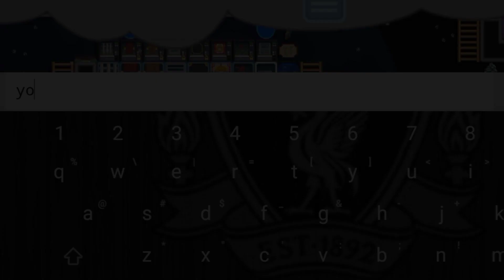LAZY PROFIT!!! ONLY PLANTING!! 10WLS TO 60WLS! | GROWTOPIA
Hai Guys~~
Sebelumnya makasih dah mampir di Channel Saya
Tembusin 10like for more Tips-dirt to??-dll

End at : 1000Subscribersss...!!!

☑ Ada Pertanyaan Komentar Aja Di Kolom Komentar , Pasti Gw Baca

growtopia pineapple event, growtopia how to get rich fast, growtopia profit method, growtopia pineapple event profit, growtopia road to riches, growtopia big profit, how to profit in growtopia, cara menambah wl dengan cepat, cara agar kaya dalam 1 hari,cara bermain growtopia 2022,
tips profit bagi pemula,youtuber growtopia,youtuber growtopia indonesia,
growtopia profit
profit growtopia
Dirt to DL, Dirt to Phoenix, Dirt to Rayman, Dirt to Magplant, Dirt to Davinci,
Dirt to Gaia, Dirt to Legendary Wings